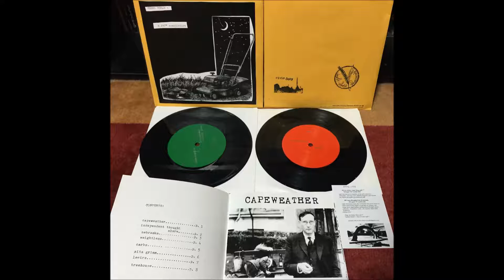Treehouse - Deathweight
From "Wrong World a 2x7″ compilation" (2014, Compilation 7") on Civic Duty (Australia).
Track : D2

[data]
Mastered by J. Mcnichol at Twin Earth, 2012.